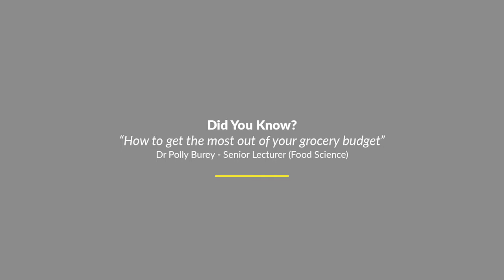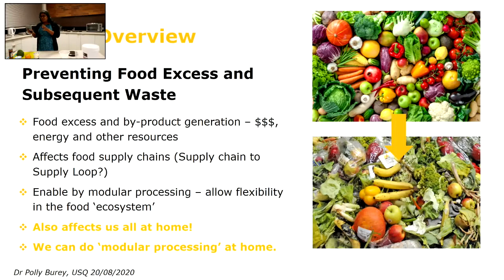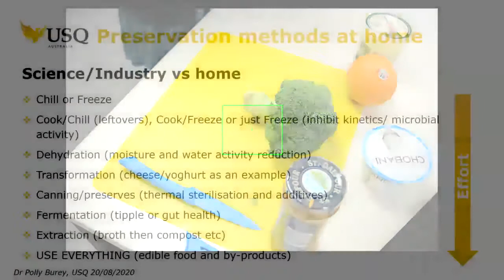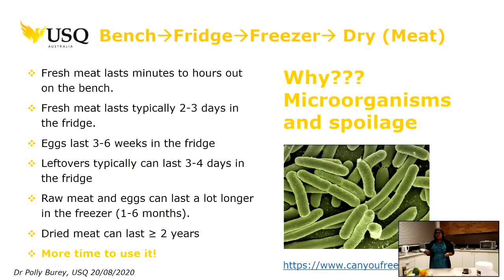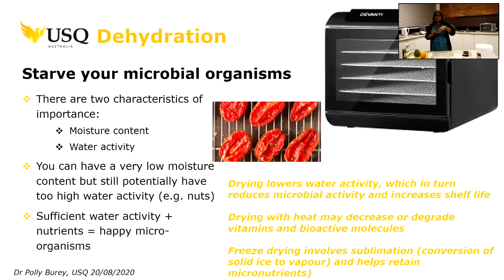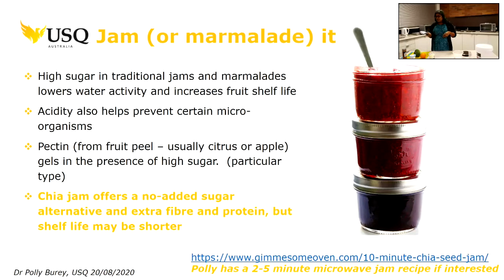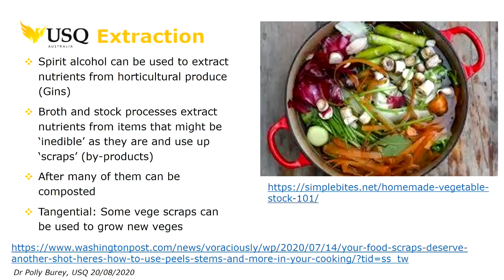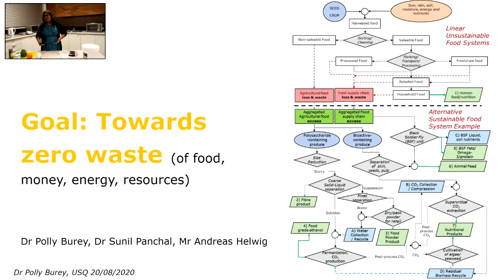Did you know? community talk - How to get the most out of your grocery budget.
As part of Science Week, Dr Polly Burey, Senior Lecturer (Food Science) will share her tips and experience on how to get the most out of your household food.

She has practical ideas on how to create less food waste but also, how to make the most of any food scraps and vegetables past their used by date.
In these times of food hoarding and tight budgets, Dr Burey’s advice is very timely.